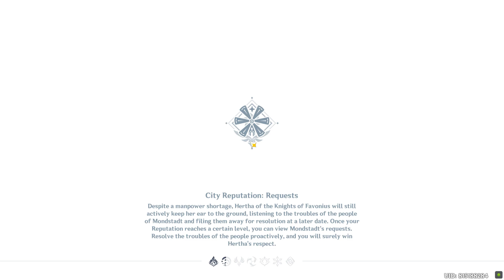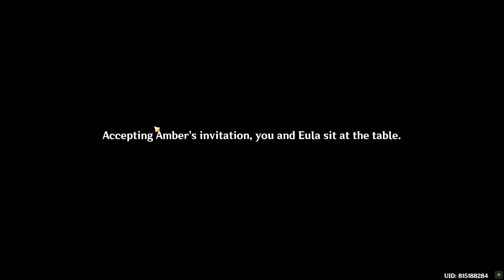Aphros Delos Chapter Act 1 Genshin Impact Eula Quest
Aphros Delos Chapter Act 1 Genshin Impact Eula Story Quest video. Aphros Delos Chapter Act 1 Eula Story Quest gameplay is related to the Genshin Impact game.
The spindrift shall never return to the sea part.

00:00 Shadow of the past  Eula Quest
15:27 Speech and Etiquette  Eula Quest 2
40:46 Through the Motions to the Heart  Eula Quest 3

Genshin Impact is a free-to-play action role-playing game developed and published by miHoYo.